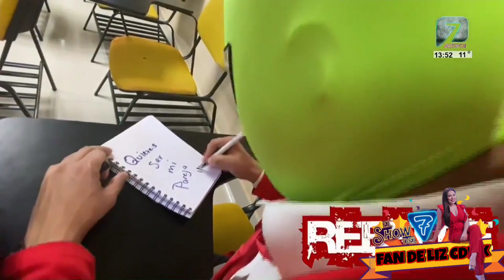el video show de RBD